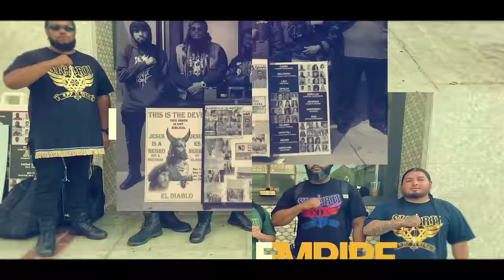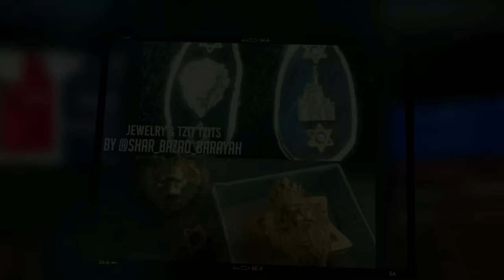THE IRISH JEW MEETS SICARII ISRAELITES FOR JUDGEMENT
When an Irish Jew meets the unyielding Sicarii Israelites, confoundment is immanent. Witness as Tazadaq and his team dismantle myths, revealing who the real Jews are. This isn't just a debate; it's a judgment day for all misconceptions about the Hebrew Israelites. Are you ready to challenge what you thought you knew?

Dive deep into the heated exchange where history, scripture, and raw truth collide. The Sicarii Israelites, armed with the official Hebrew Israelite Bible, take no prisoners in exposing the falsehoods perpetuated by mainstream narratives. This is not just a conversation; it's a revelation of identity, culture, and divine truth.

Don't just watch; join the revolution. Your support fuels this fight for enlightenment. Are you with us, or are you against us? Decide now.

🔥 Support the movement! Your contributions fuel the fire for our continued mission to illuminate minds and defend the faith of the true Israelites.

CHAPTERS:
0:00 - Intro
2:19 - Watchmen Role & Divine Duty
6:32 - Isaiah’s Revelation & Human Nature
11:17 - Resistance to Truth in Society
18:00 - Divine Remnant Preservation
20:38 - Misconception of Wickedness & Wisdom
23:17 - Angelic Obedience to Divine Commands
24:08 - The High Status of Folly
25:00 - The Value of True Understanding
26:55 - Trials & Purification Process
27:18 - Trust & Righteous Path in Faith
28:20 - Purification & Sanctification Journey
29:39 - Heart Alignment & Endurance in Faith
31:07 - Understanding Divine Will
33:16 - The Sacrificial Purpose of Christ
38:53 - Role of the 5th Estate in Prophecy
41:34 - The Infallibility of Divine Promises
43:43 - The Unfailing Word of God
46:08 - Boldness of the Righteous Foretold
47:50 - Divine Intervention & Historical Parallels
49:51 - The Lord’s Unconventional Acts
57:24 - Authentic Hebrew Israelite Scriptures